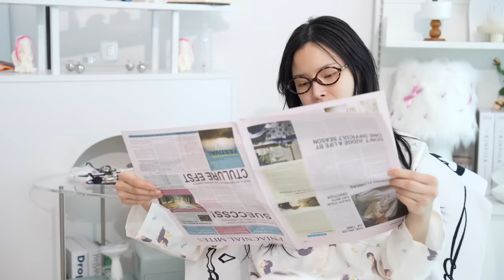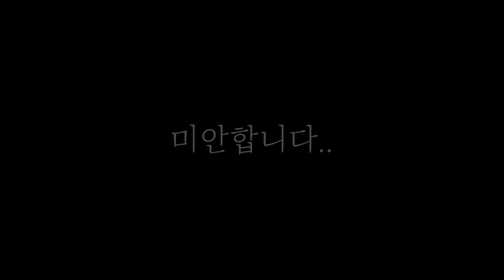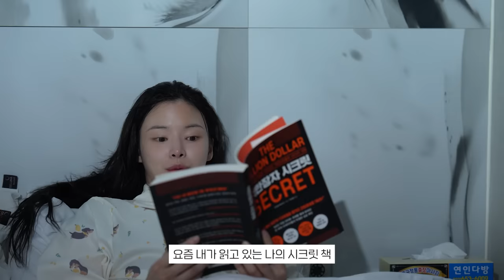금수저 뷰티유튜버의 호캉스란..VLOG✨구독자이벤트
🔊이 영상은 헤라의 유가광고를 포함하고 있습니다

🔥event🔥
💖미유들을 위한 이벤트!💖
댓글로 헤라 선크림 기대평 적고 아래 폼 제출하면
추첨을 통해 5명의 미유들에게 오늘 소개한 헤라 선크림 선물로 쏜다!

👉5/13 ~ 5/19 7일간
카카오톡 선물하기에서 UV프로텍터 구매 시
프로텍터 투 고 키트 + 트래블 파우치 증정

•product

Mom's Bath Recipe
바디필링패드 스트롱 (8ea)
KRW 16,900

Ariul
스트레스 릴리빙 데일리 토닝패드
KRW 5,100

Banila Co
클린 잇 제로 클렌징밤 트래블키트 (16ea)
KRW 14,000

Poo-pourri
토일렛퍼퓸 라벤더바닐라
KRW 10,000

Hera
블랙 쿠션 17c1 페탈아이보리
KRW 74,000

Wellage
속건조 100점 해결사 3-STEP 키트
KRW 27,100

Hera
UV프로텍터 톤업
KRW 45,000

Hera
센슈얼 누드 글로스 #132 허쉬
KRW 40,000

Alternativestereo
립 포션 바미 로즈 #09 프레쉬로즈
KRW 19,000

Heart Percent
도트 온 무드 립 펜슬
KRW 14,000

Merrymonde
슈퍼트임 펜 아이라이너
KRW 13,000

Hera
UV프로텍터 익스트림포스 레포츠
KRW 45,000